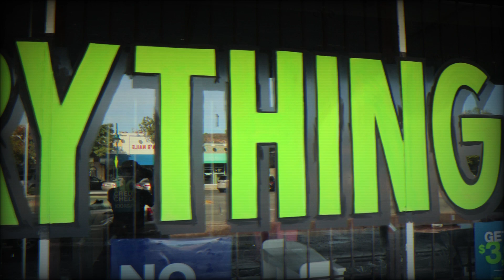Black Hesher "Clouds"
Available on all major streaming  online services